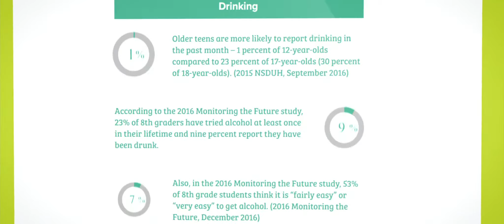Summer Sanders and Texas Attorney General Ken Paxton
Summer Sanders and Texas Attorney General Ken Paxton want to encourage parents to talk with their kids about saying YES to a healthy lifestyle and NO to underage drinking.

Visit AskListenLearn.org to get the conversation started.